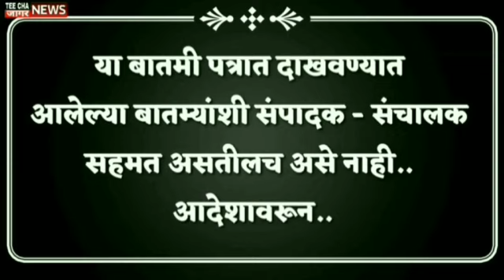डीपफेक फोटो शेअर केल्याने सारा तेंडुलकर संतापली. Sara Tendulkar Deepfake Image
teechajaagarnews#maharashtra
आम्हाला फॉलो करा तुमचं* com/Sharvaripawarnewseditor/